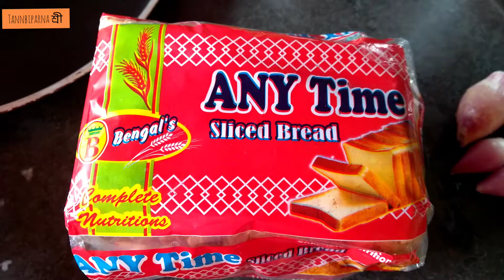Only 5minutes cooking#BREAKFAST BENGALI RECIPE EASY & Instant Simple homemade Banglavlog.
I'm sharing an instant easy healthy unique breakfast,lockdown special recipe